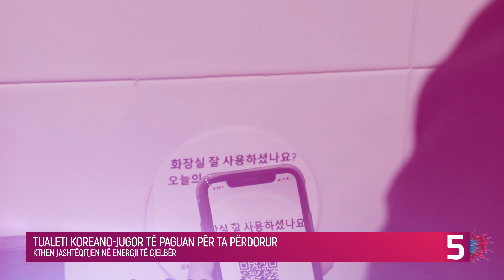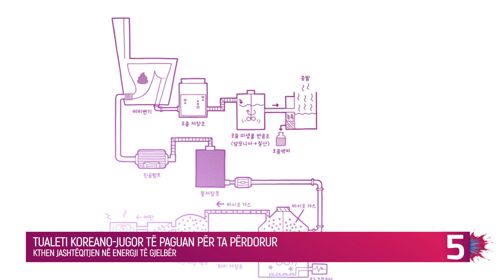Kryeni nevojën në këtë tualet dhe fitoni para - Kuriozitet